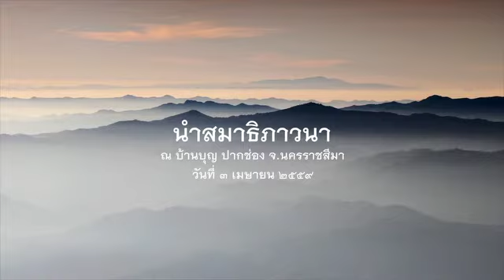2559.04.03 นำสมาธิภาวนา โดยพระอาจารย์ชยสาโร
นำสมาธิภาวนา โดยพระอาจารย์ชยสาโร ปฏิบัติธรรมบ้านบุญวันอาทิตย์ ณ บ้านบุญ ปากช่อง นครราชสีมา วันที่ ๓ เมษายน ๒๕๕๙